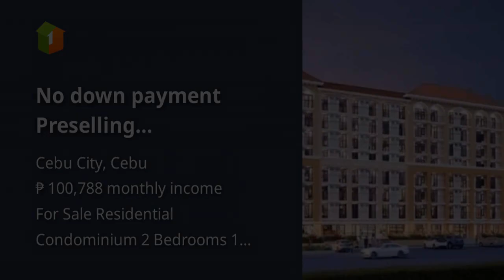No down payment Preselling condominium distance from sm seaside mall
Condominiums and Apartments For Sale in Cebu City, Cebu: Cebu City, Cebu